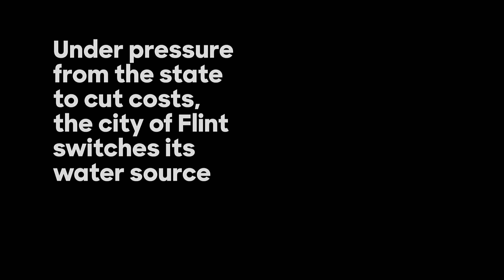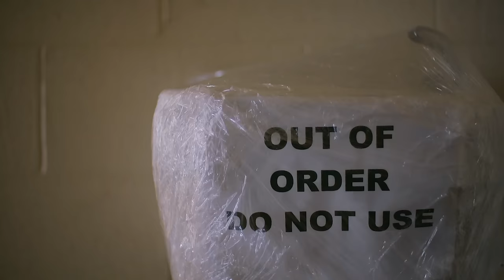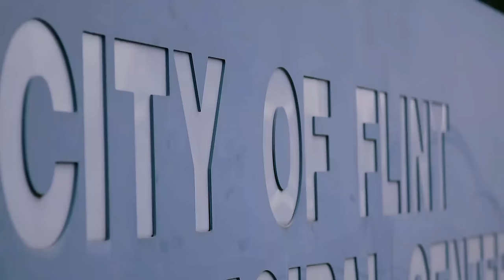Mayor Karen Weaver at DNC 2016